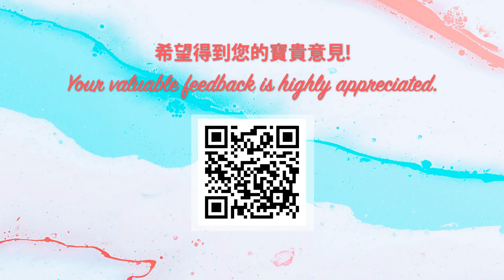Lunchtime Spa: 疫下之逾越復活 The pascha under Coronavirus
Speaker 講者：凌卓妍女士、伍家豪先生 Ms. Chloe Ling and Mr. Ng Ka-ho）
Date On Live 直播日期 | 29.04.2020 (Wednesday 星期三)

感謝你收看Lunchtime Spa系列的節目重溫！

立即Follow 拉闊文化facebook 以及instagram 了解更多好玩嘅節目啦!

Follow Cultural Literacy Programme on Facebook or Instagram for more exciting events!